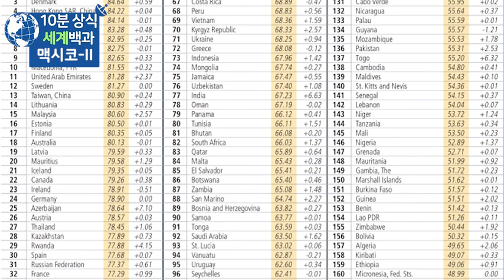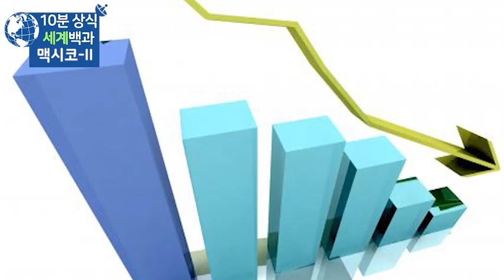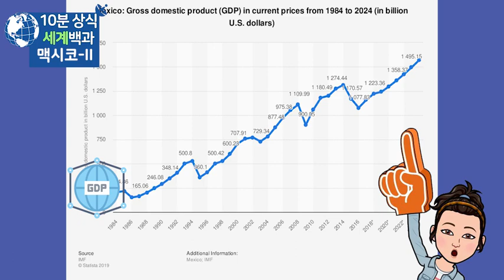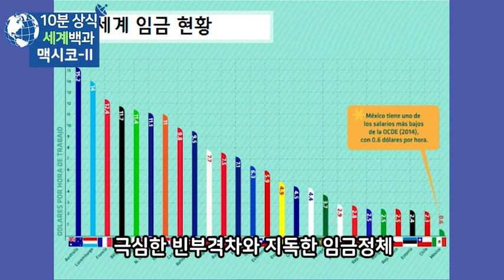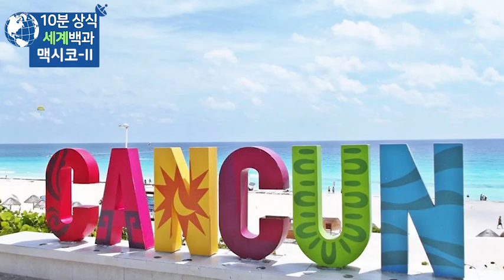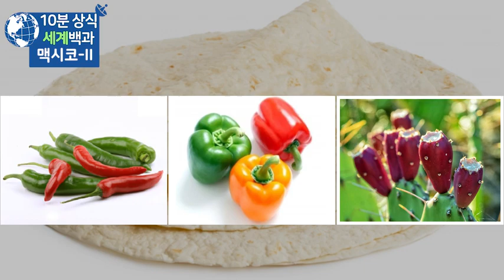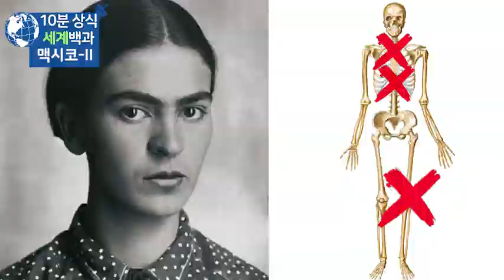멕시코 경제 문화 10분 완벽정리 - 세계백과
멕시코 경제
멕시코 문화
세계백과